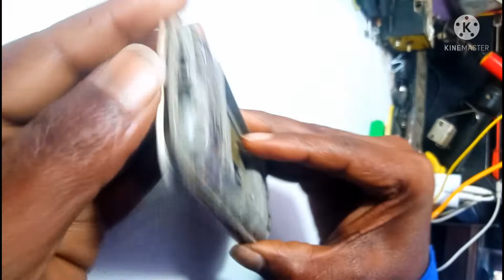Lava A1 power key not working||lava a1 on off button problem solution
नमस्कार दोस्तो मेरा नाम रामचरन
दोस्तो इस वीडियो में मैने आपको
लावा A1 मोबाइल फोन में पावर
ऑन ऑफ बटन का सोलुशन
करके बताया है